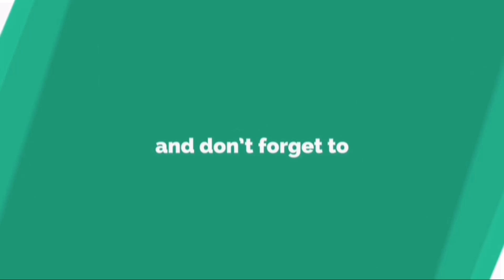Summer Escaped In Siquijor Island | Part1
The mystical island of the Philippines.